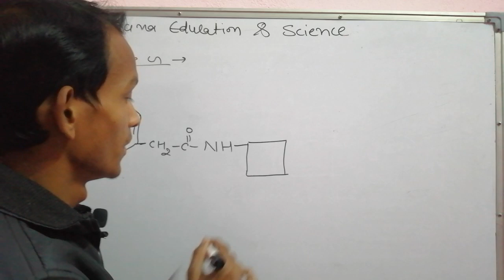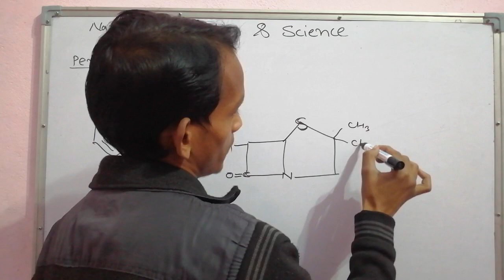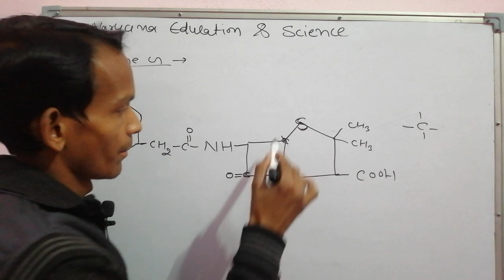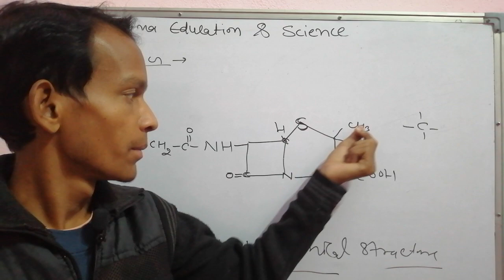PENICILLIN G CHEMICAL STRUCTURE by Naresh kumar saini